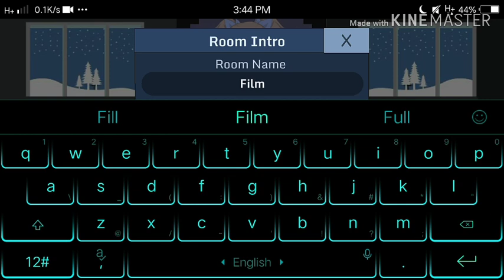Recreating My Room